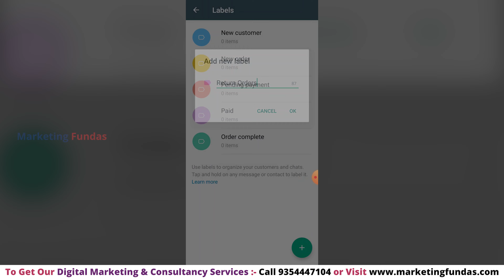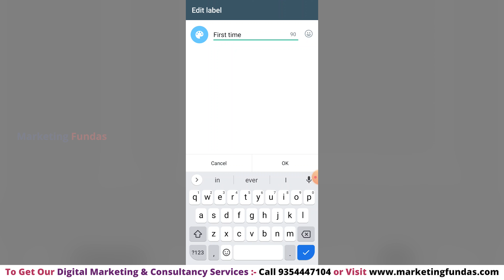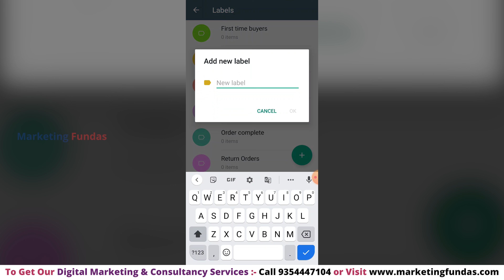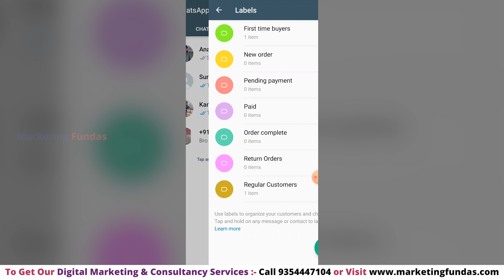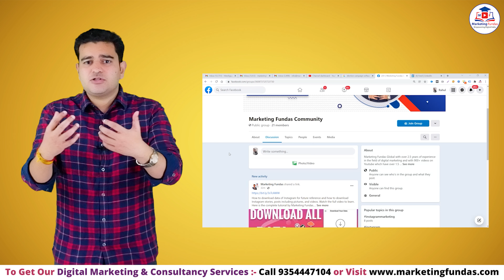How to use Label in WhatsApp Business | WhatsApp Business Labels | Label Chat WhatsApp business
In this video you will know what are labels in WhatsApp business and how to use labels to communicate and differentiate your customers and prospects.